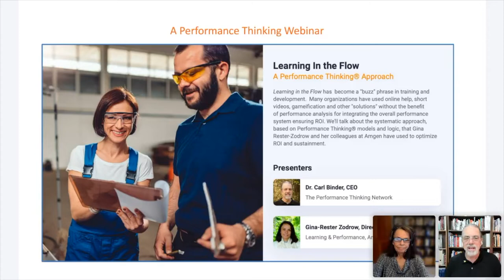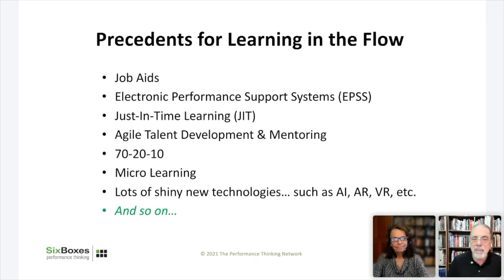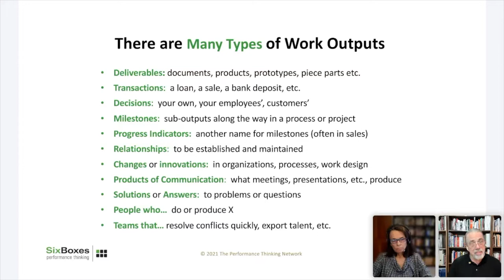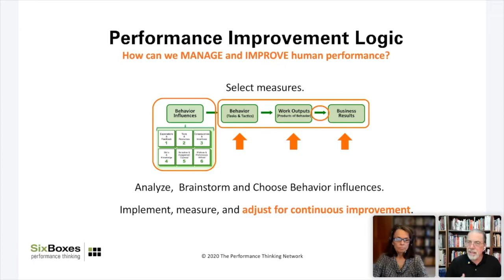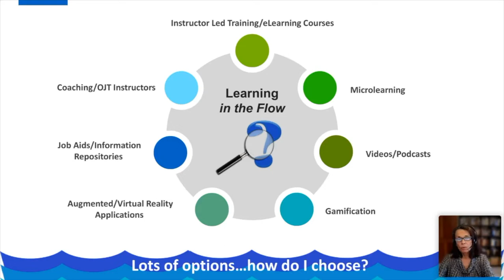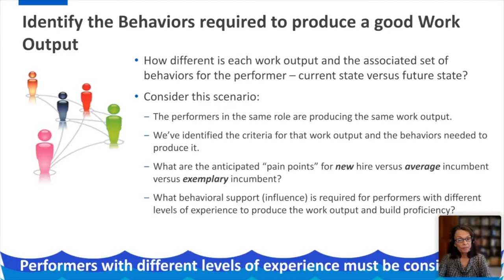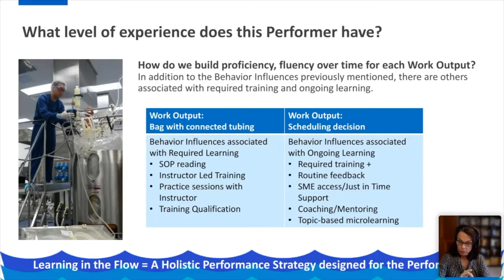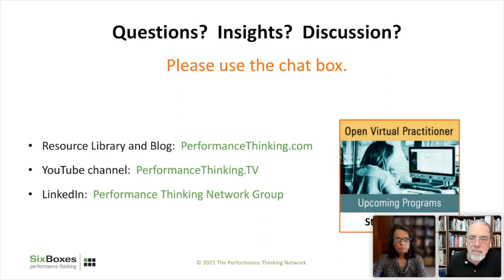Learning in the Flow with Performance Thinking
In this session Gina Rester-Zodrow, who has led the largest internal Performance Thinking community of practice on the planet, discusses how she uses Performance Thinking to conduct analyses and configure performance strategies for implementing learning in the flow at Amgen.